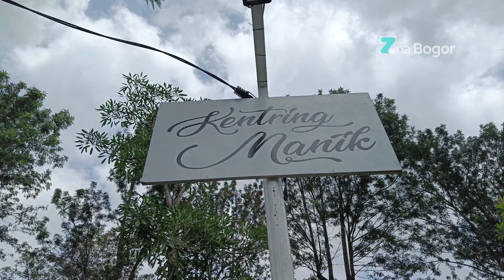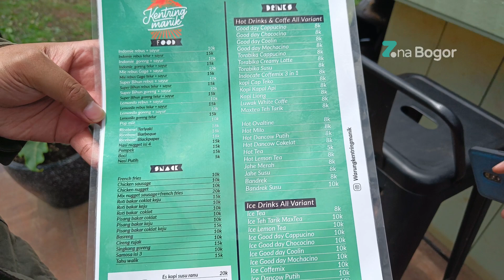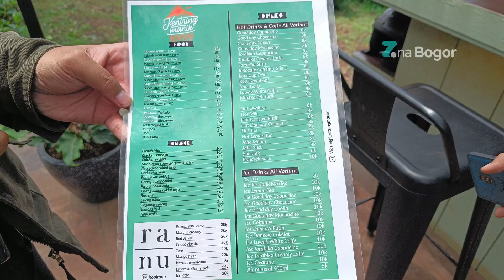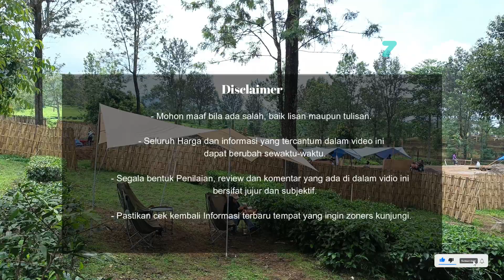Warung Kentring Manik Puncak Bogor | Tempat Nongkrong Terbaru di Puncak | Anti Getok Harga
Hi Zoners, ZonaBogor nemu tempat nongkrong di puncak yang asik banget, nama tempatnya adalah Warung Kentring Manik. Warung Kentring Manik sendiri adalah cafe yang berada di tengah kebun teh. Cafe ini memiliki lokasi yang strategis karena berada di sisi jalan raya puncak, dan dekat dengan Gunung Mas. Kelebihan dari cafe ini adalah udara yang sejuk dan dikelilingi oleh kebuh teh memberikan kesan yang unik berbeda dari cafe kebanyakan. Harga makanannya pun terbilang murah, karena itu cafe ini selalu ramai pengunjung.
Buat Zoners yang penasaran dengan cafe yang lagi viral ini, yukk simak video dari Zona Bogor berikut ini sampai habis yaa.

📍 Jl. Raya Puncak Gadog, Tugu Sel., Kec. Cisarua, Kabupaten Cianjur, Jawa Barat (Dekat Gunung Mas)
🕔 Setiap Hari, 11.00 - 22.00 WIB | Jumat 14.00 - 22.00 WIB